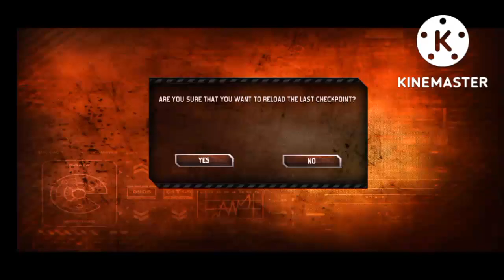Mission 4: Hostile Territories | Modern Combat 3: Fallen Nation - DarkLuigiProGamingYT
Misión 4: Territorios Hostiles

infringing.